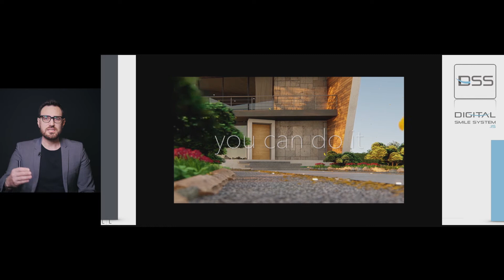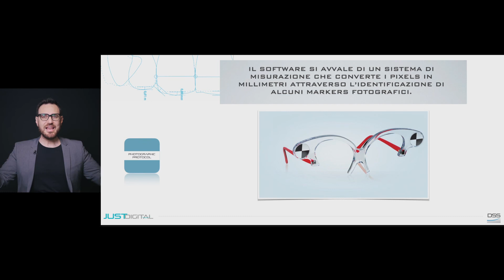La prima visita in “Era digitale”